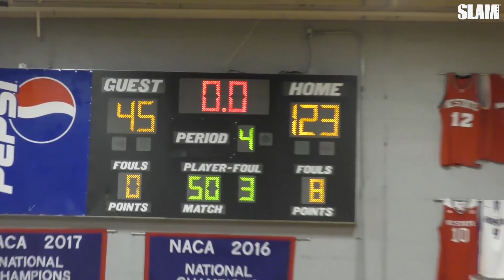Cole Anthony & Oak Hill BODY COUNT Rises! 😱💀 Who Had Best Poster Dunk!?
Cole Anthony and Oak Hill remain undefeated after punishing Covenant Christian by 80 points last night.  They were taking turns out there trying to see how caught the nastiest body.  Who do you think had the best poster dunk!?